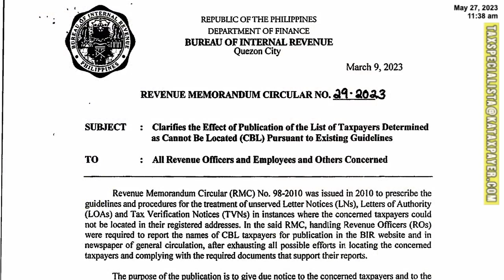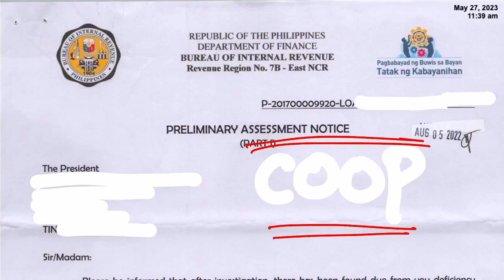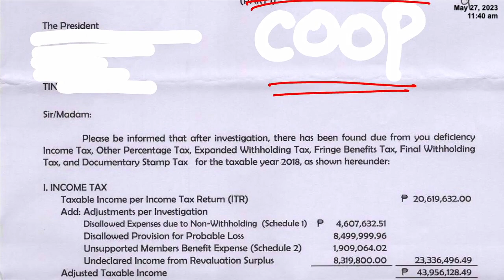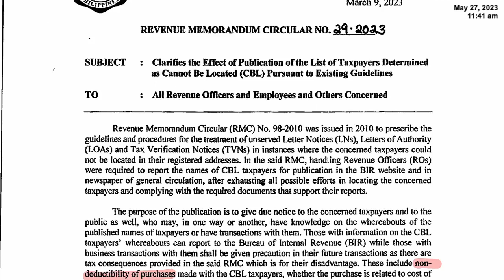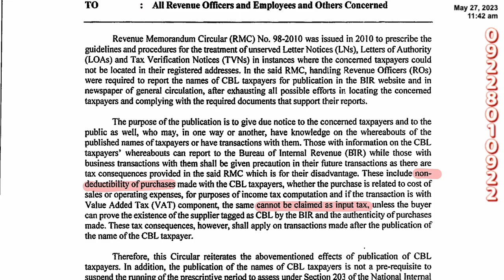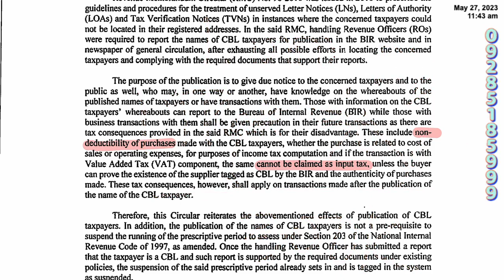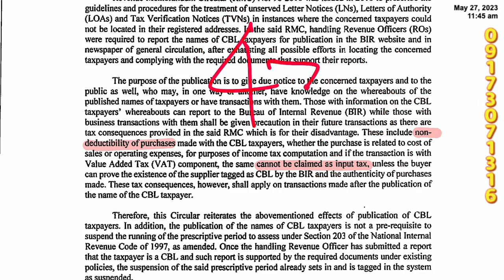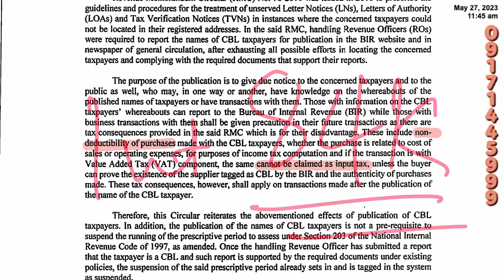Cannot Be Located Suppliers are dangerous RMC 29-2023 Protect businesses Join SuperFan Membership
"TaxSpecialista strongly advises that everyone in need of a reliable guide on tax bookkeeping should have a 'Tax Bookkeeping for BIR Compliance Manual.' This manual will empower you to ensure that your BIR compliance aligns with the standards set by RAMO 1-2020 and RAMO 1-2020. To gain further insight into the importance and application of these standards, we invite you to view the following video. We trust it will provide valuable context and clarification. Maraming salamat po."

The Bureau of Internal Revenue (BIR) is the chief revenue collection agency of the Philippine Government. It is responsible for implementing various laws on taxation and enforcing all forfeitures, penalties, and fines related thereto.

Tax bookkeeping is fundamentally relevant to BIR compliance because it involves the systematic recording, organizing, and maintaining of financial transactions, which are crucial for filing accurate tax returns.

Verification of Tax Liability: Proper bookkeeping allows businesses to calculate their tax liabilities accurately. Without correct bookkeeping, it's impossible to know how much tax a business owes to the BIR.

Record Keeping: The BIR requires businesses to keep financial records for specific periods. Good bookkeeping ensures these records are well-organized and readily accessible if the BIR requests them.

Audit Preparation: In the event of an audit by the BIR, having well-kept books makes it easier to provide the necessary documentation and explain transactions and deductions.

Timely Tax Return Submission: With systematic tax bookkeeping, businesses can have all necessary information ready on time for tax return submissions, reducing the risk of late filing penalties.

Strategic Planning: Good tax bookkeeping can help a business identify potential tax deductions and credits, which can be essential for tax planning and business strategy.

Overall, tax bookkeeping is not just about compliance; it's also a significant part of managing a business effectively and strategically in the context of BIR regulations and requirements.

2.
3.
4.

1.

1.

1.

MISSING PIECE TO PEACE OF MIND: 2023 KATAX CODE